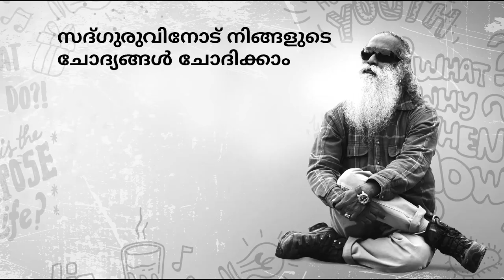വളരെ നേരത്തെ ജീവിക്കാന്‍ ശ്രമിക്കരുത്!! | Sadhguru Malayalam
ഒരു മാമ്പഴ കര്‍ഷകന്‍ മാവിന്‍ തൈകളെ പരിചരിക്കുന്ന രസകരമായ ഒരു ഉദാഹരണം സദ്ഗുരു പങ്കു വെയ്ക്കുന്നു.
ഇതിലൂടെ അദ്ദേഹം പറയുന്നത്, യുവത്വം എന്താണ് ചെയ്യേണ്ടതെന്നും, അവര്‍ അവരുടെ ജീവിതത്തിന്‍റെ ആഴവും വ്യാപ്തിയും പരിമിതമാക്കരുതെന്നുമാണ്.